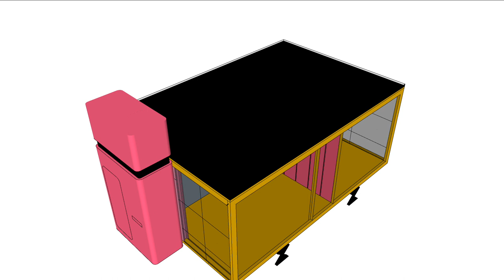VID_0469: MDL 081 006 TYPE A PLAN Step by step ANIMATION EXPORT SU22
Animation indicating step-by-step construction of HOUSE TYPE A